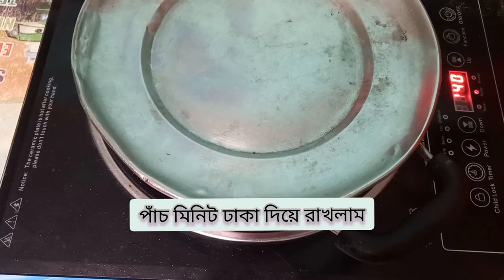সরষে দিয়ে ইলিশ মাছের ঝোল/ ইলিশ মাছের রেসিপি/ বেগুন দিয়ে ইলিশ মাছের রেসিপি/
# সরষে দিয়ে ইলিশ মাছের ঝোল
# ইলিশের রেসিপি